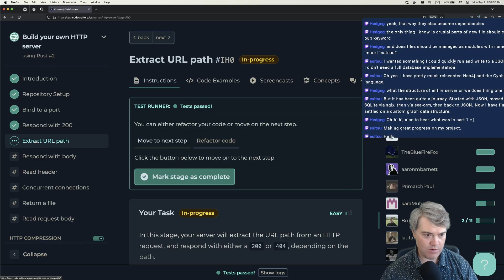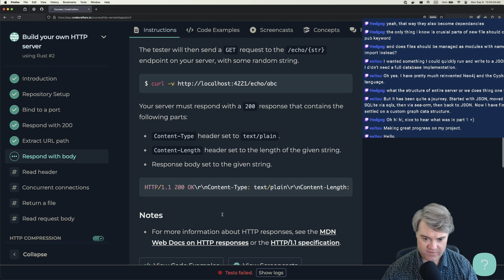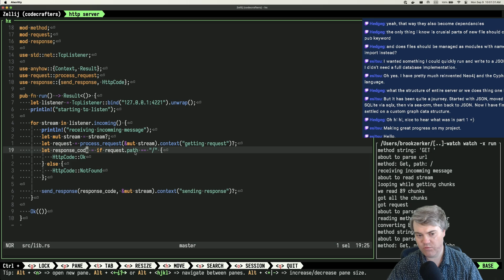Creating my own HTTP server in Rust part 3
if this platform is interesting to you and you want to check it out yourself.

We’re checking out CodeCrafters again, this time workin on the Build your own HTTP server challenge, using Rust of course.